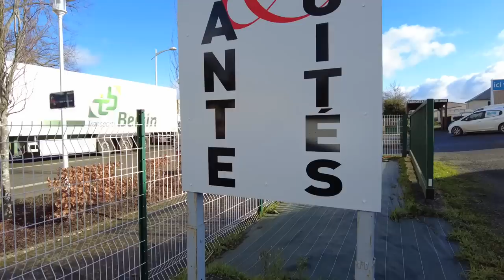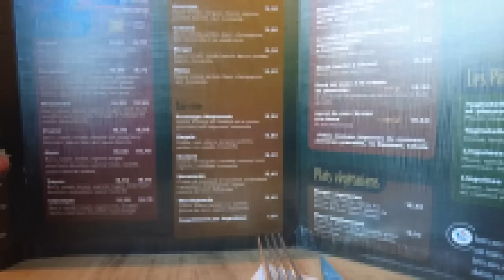What Life in Rural France Looks Like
Spend the day with me and my wife Sam in France hunting for antiques in the french countryside. See what I get up to on my day off!

On my channel I share with you my daily life as an expat in the rural french countryside, my hobbies and passions such as antique collecting (especially copper), bargain hunting, DIY, restoring old treasures, traveling, cooking, gardening, unboxing... and much more!

LINKS